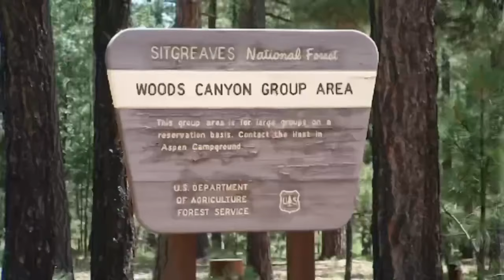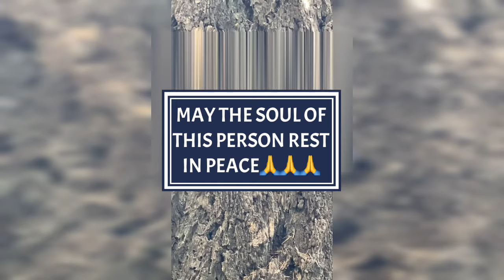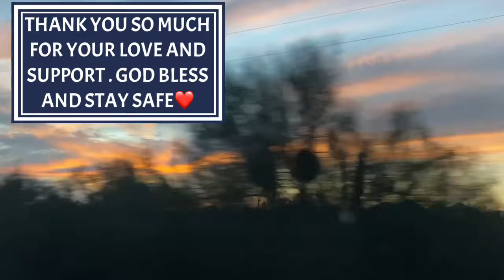LAKE TOUR AND A STRANGE DISCOVERY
A great day at Woods Canyon Lake! A place where you can enjoy nature and appreciate more God’s beautiful creation but sometimes you will just be surprised with things that you don’t expect to see. Life is full of surprises!